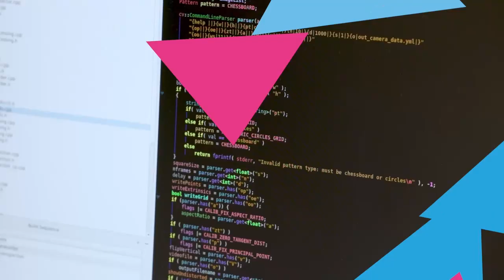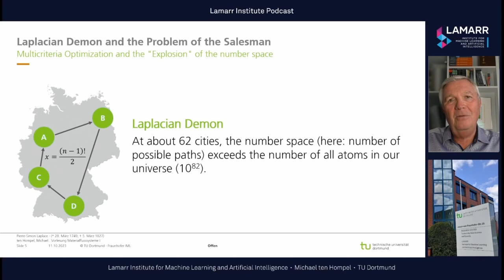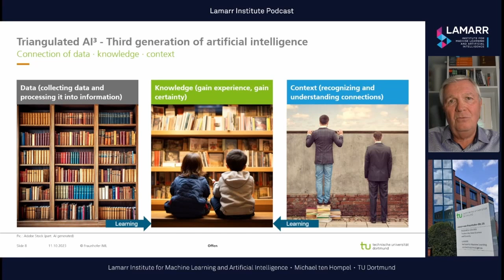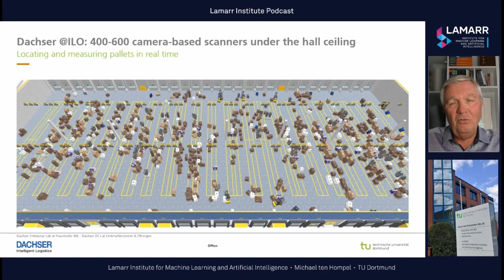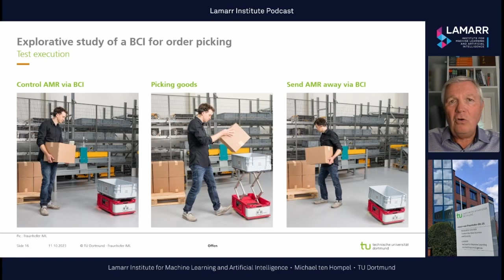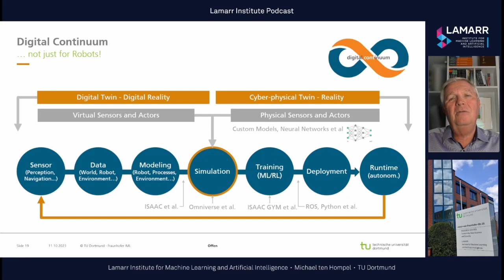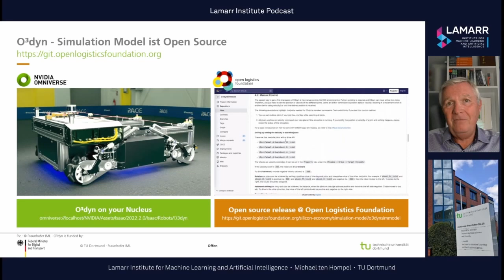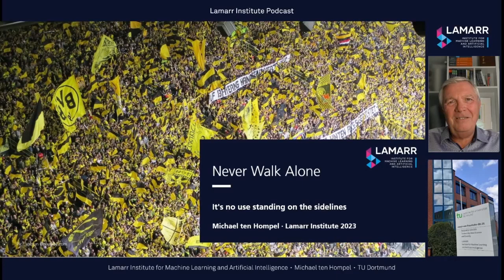Lernen, was wir nicht verstehen – KI und ihre Anwendung in der Logistik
The first video in our new series is about the application of Artificial Intelligence in logistics.

Prof. Dr. Dr. h. c. Michael ten Hompel, Co-Director at the Lamarr Institute and Managing Director of the Fraunhofer Institute for Material Flow and Logistics IML @FraunhoferIML1 explains in this video why better solutions for the logistics sector can be found using Machine Learning and Artificial Intelligence methods. In the presentation, he explains numerous application examples and takes you on a tour of current research at the Lamarr Institute. Have a look into real warehouse simulations and see how robots navigate their way through simulation and reality. He also explains why a third generation of Artificial Intelligence is needed and how this can be achieved with data, knowledge and context. And why we at the Lamarr Institute are committed to the mission of triangular AI based on these three factors.

Im ersten Video unserer neuen Serie geht es um die Anwendung von Künstlicher Intelligenz in der Logistik.

Prof. Dr. Dr. h. c. Michael ten Hompel, Co-Direktor am Lamarr-Institut und geschäftsführender Institutsleiter des Fraunhofer-Instituts für Materialfluss und Logistik IML @FraunhoferIML1 erklärt in diesem Video, warum mit Methoden des Maschinellen Lernens und der Künstlichen Intelligenz bessere Lösungen für die Logistikbranche gefunden werden können. In der Präsentation erläutert er zahlreiche Anwendungsbeispiele und nimmt Sie mit auf eine Tour durch die aktuelle Forschung am Lamarr-Institut. Werfen Sie einen Blick in reale Lagersimulationen und sehen Sie, wie sich Roboter in Simulation und Realität zurechtfinden. Er erklärt auch, warum eine dritte Generation der Künstlichen Intelligenz benötigt wird und wie diese mit Daten, Wissen und Kontext erreicht werden kann. Und warum wir uns am Lamarr Institut für die Mission der triangulären KI AI³ einsetzen, die auf diesen drei Faktoren basiert.